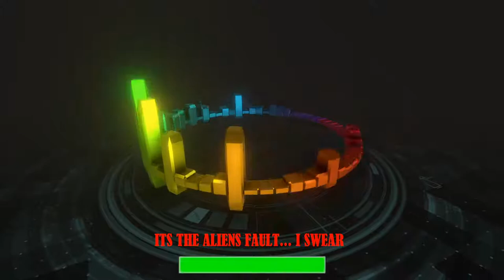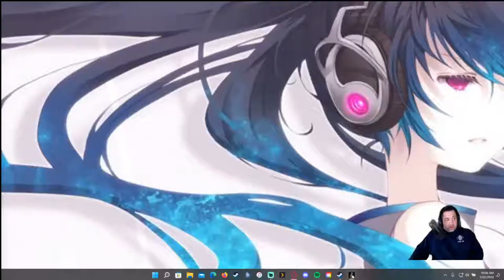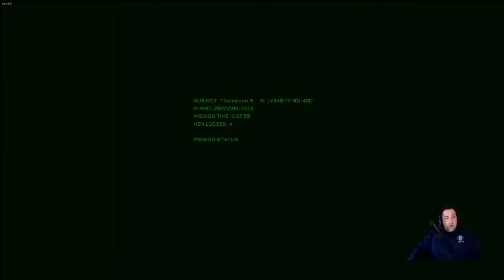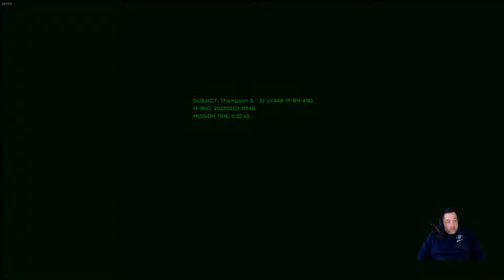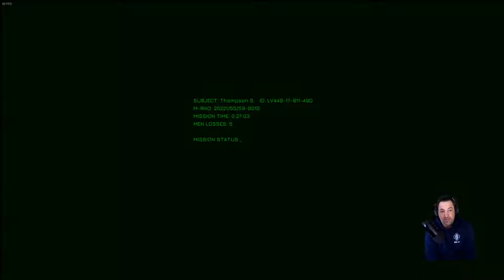FIRST LOOK EARLY ACCESS! Full Game of Brand New SciFi Dungeon Crawler Thriller! Hidden Deep PC Game